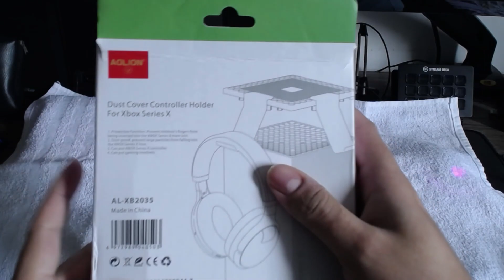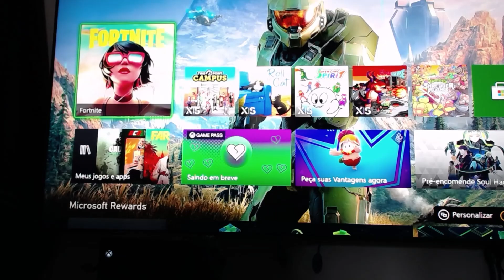UNBOXING | PROTETOR DE POEIRA P/ XBOX SERIES X (REVIEW)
Pessoal, o vídeo foi uma Review do produto. Ou seja, MINHA EXPERIÊNCIA com o mesmo.
Eu utilizo ele com o Xbox DESLIGADO, afim de evitar acumulo de poeira (sei que entra por baixo mas vem muito de cima também).
Não recomendo utilizarem com ele ligado, ai sim, aumenta a temperatura. Ou utilizem uma capa se for o caso.
Tamo junto!
PS.: Lembrando que é somente uma DICA, você não é obrigado a comprar, ok?

● Email (Verificação): effelicianooo @ gmail . com

🎮 Jogos Grátis para Resgatar:
● Prime Gaming - JOGOS GRATUITOS (PC/Console)